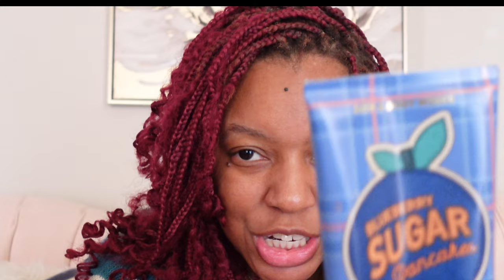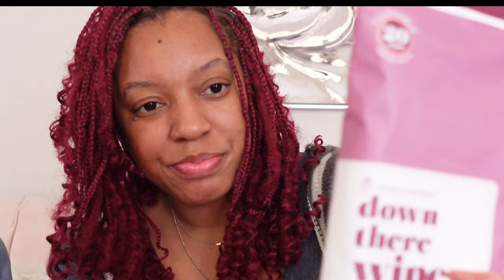What’s In My Marc Jacobs Tote Bag 2023 | Vlogmas Day 18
Hey y’all hey 👋🏽  Welcome to 25 Days of Vlogmas with ya gurl Tee Marie ❄️ 🎄 if you  support me and like/love my content then it’s IMPORTANT that you 👍🏾 the video so that I can reach a broader audience 😃

I’m on the road to 1k. I appreciate the growth & support  so far!
I’m putting in the time so show ya girl some love 💕💕